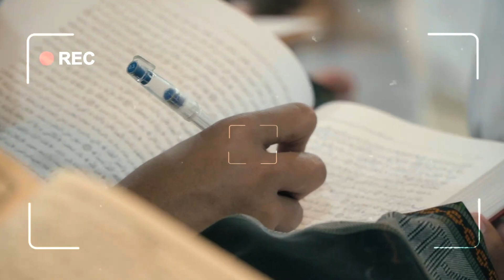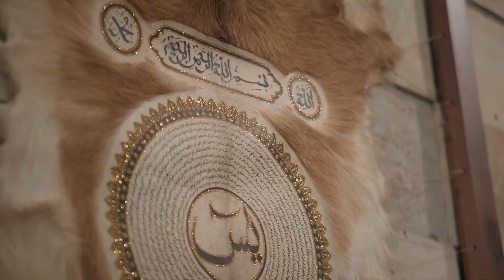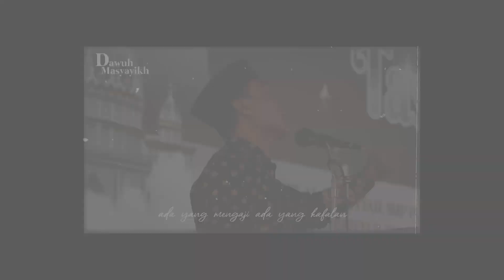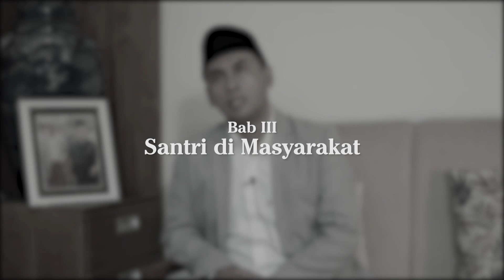Dokumenter peringatan 17 Agustus | Pondok Pesantren Darussalam Blokagung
Pondok Pesantren Darussalam Blokagung Banyuwangi

Ayo Mondok, Ayo Sekolah, Ayo Kuliah di Pondok Pesantren Darussalam Blokagung Banyuwangi

 / pondokpesantrendarussalamblokagung